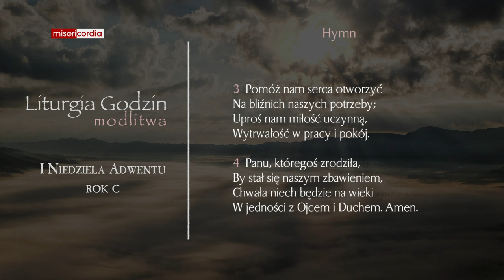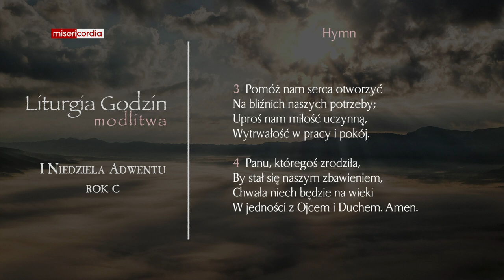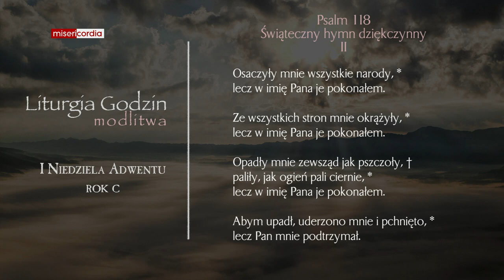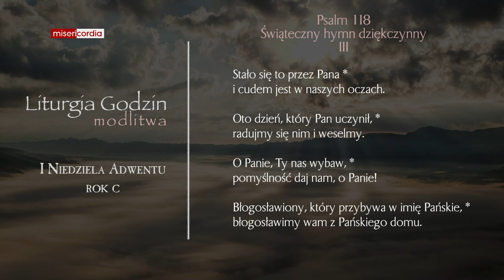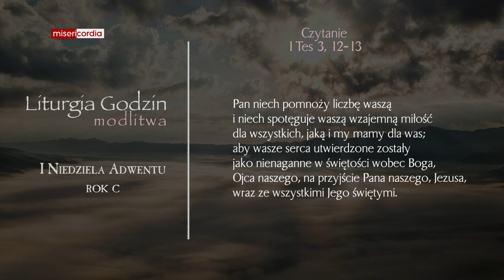Liturgia Godzin | Modlitwa Południowa | I Niedziela Adwentu (rok C)